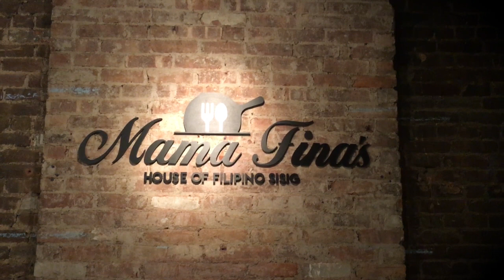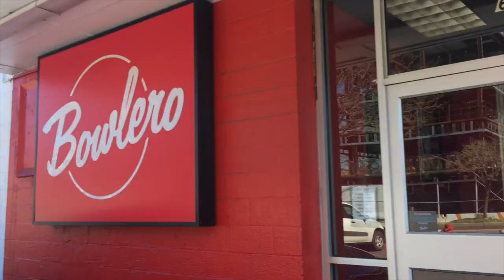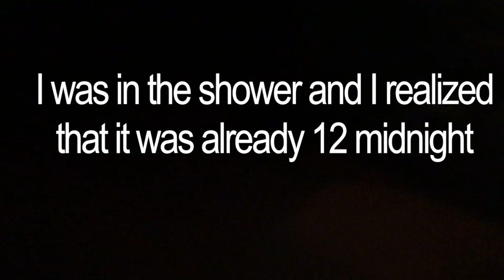On My 23RD BIRTHDAY :)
Hey guys! Here is some memories happening on my 23rd birthday two weeks ago! :D From enjoying AVENGERS to witnessing my first Sakura Matsuri Festival :) Enjoy!!